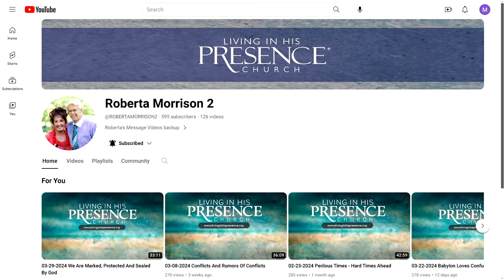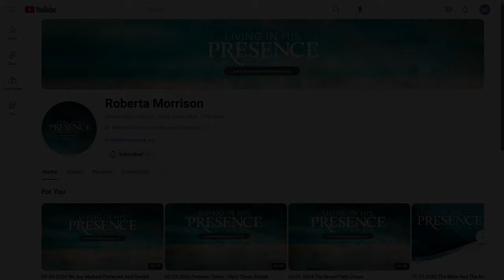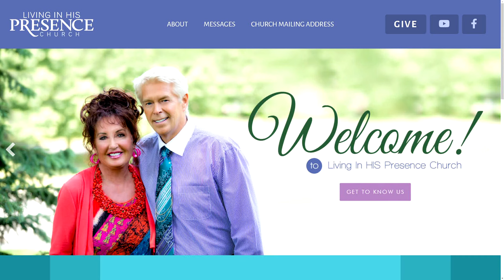04-05-2024 False Security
Roberta preaches about the Church of Sardis in Revelations; because they didn't watch, they were attacked and overcome.